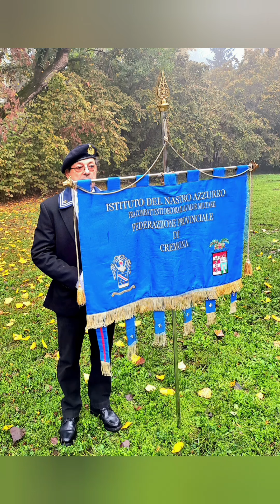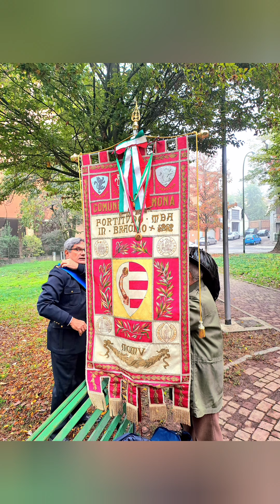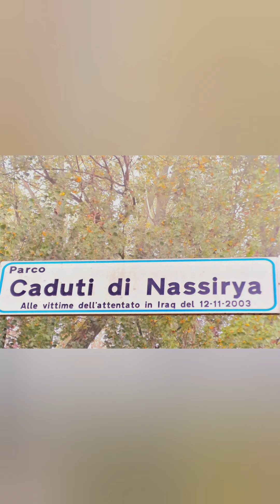Cremona 12/11/2022 commemorazione anniversario caduti di Nassirya